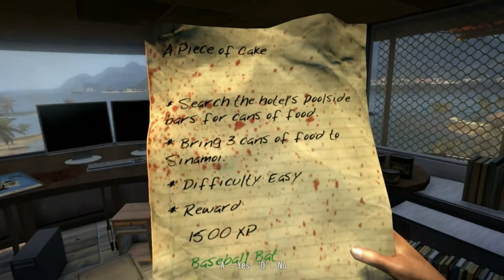TESS Play's: Dead Island #7 Power Up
Let's have a relaxing time on the beach but first we need to get the power on.